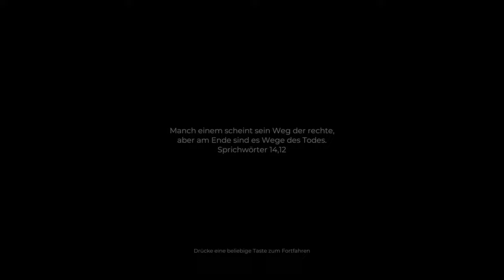INDIKA - Lets Play Deutsch - E4 | 4K